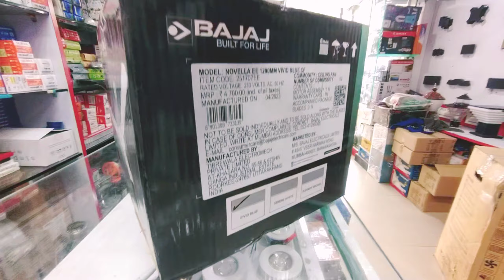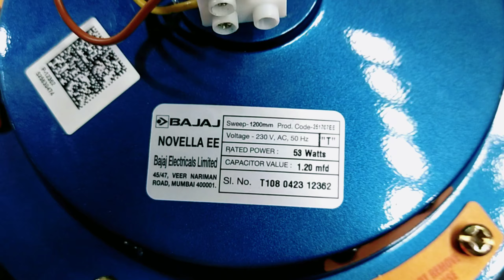Unboxing Best bajaj novella ceiling fan best outdoor ceiling fan ceiling fan buying guide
Best Ceiling Fan Bajaj Ceiling fan unboxing bajaj novella ceiling fan

  Atomberg fan review पार्ट 1 Renesa मॉडल

 best ceiling fan in india
 best ceiling fans with lights best high speed ceiling fan best high speed fan Bajaj ceiling  undar 3000 top 5 ceiling fan crompton bldc ceiling fan